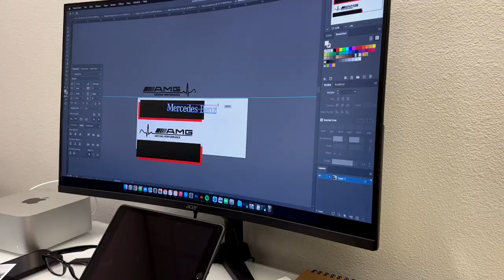2021 Mercedes Benz A35 AMG - Custom Stripes & Calipers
Today we had a brand new A35 AMG getting some custom stripes and decals, as well as getting their calipers painted.